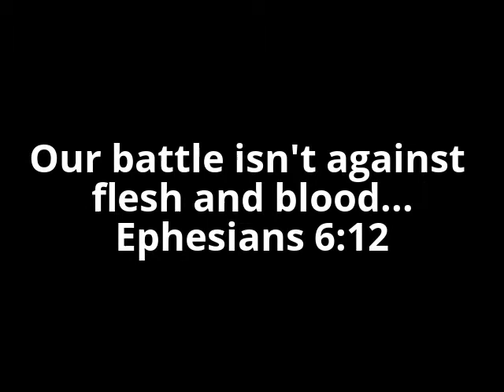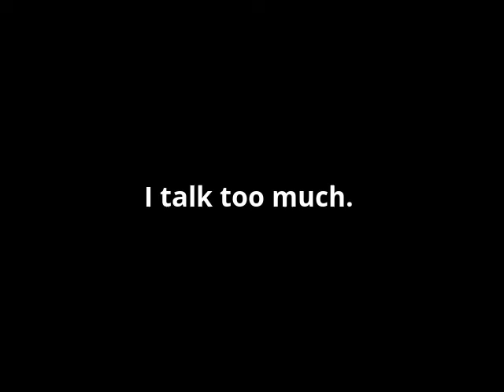Stop Shooting vs Gun Control - Spiritual Visions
Nothing like you've ever heard of before.
It's in my book: Who is God's Mother?
Available soon on Amazon.